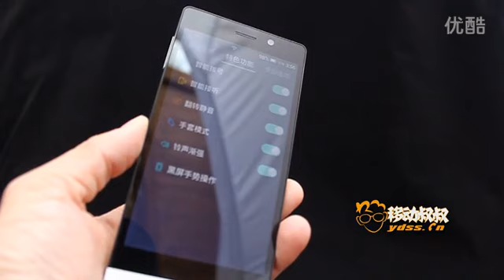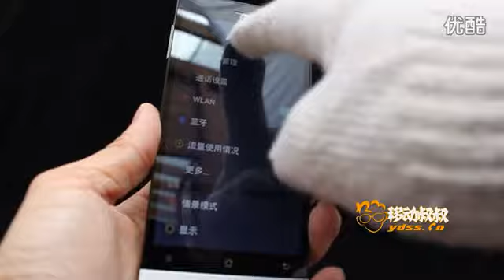Test du K-Touch Nibiru Mars One H1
Nouveaux smartphones sont disponibles sur une base quotidienne, et si vous cherchez un smartphone octa-core et vous êtes sur un budget serré, vous voudrez peut-être jeter un oeil à ce dispositif qui vient de Chine.
K-Touch Nibiru Mars One H1 est selon ses créateurs les moins chers smartphones Full HD octa-core dans le monde. Cet appareil est livré avec écran 5 pouces Full HD tactile, octa-core 1.7GHz processeur MTK6592 de MediaTek et 2 Go de RAM. Caractéristiques supplémentaires comprennent 16Go de mémoire interne, un appareil photo de 13 mégapixels avec flash LED et 5 mégapixels front face appareil photo avec objectif grand-angle. Il ya aussi 5 pouces écran tactile Full HD et Nibiru ROM basée sur Android 4.2.2 Jelly Bean système d'exploitation mobile.
K-Touch Nibiru Mars One H1 est livré avec les spécifications matérielles solides, et que pour le prix, c'est un prix de 998 yuans qui est de $ 162 ou € 116 après la conversion. Quant à la disponibilité, ce dispositif est actuellement disponible uniquement en Chine.